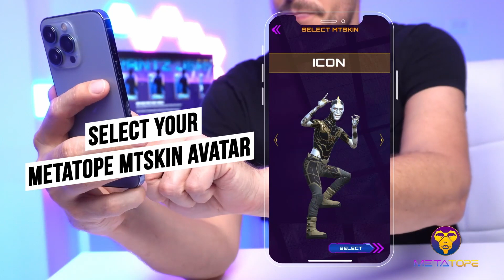TopeTalk Ep 62: BULLISH ON MAYC PARTY?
Join us for TopeTalk on Twitter Spaces @themetatope
Thursday's, check times.

This week: The gangs all here talking Yuga, Memecoins, and more!